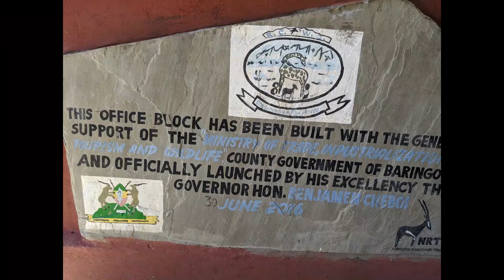Ruko Community Conservancy Giraffe Sanctuary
Here is our trip to Ruko Giraffe Sanctuary!